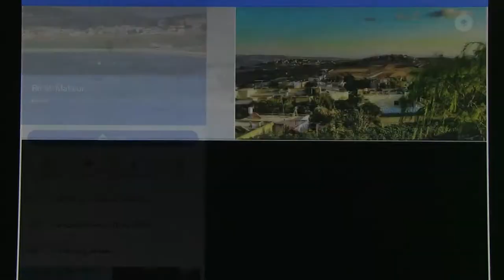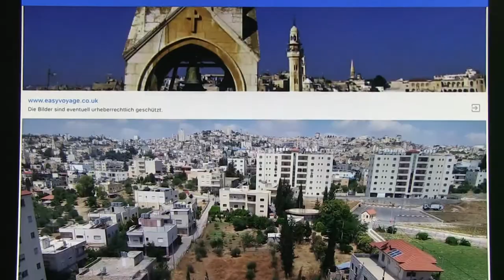Israel ist anders